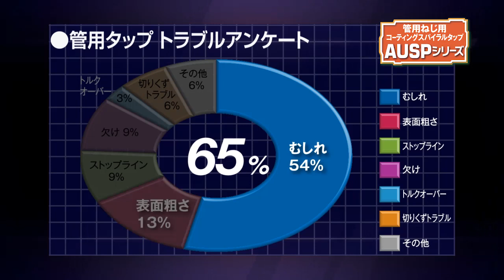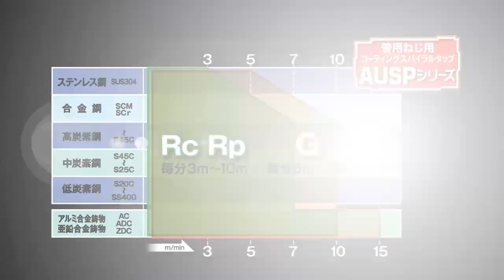AUSPシリーズ 管用ねじ用コーティングスパイラルタップ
YAMAWA 管用ねじ用コーティングスパイラルタップ　AUSPシリーズ の
紹介動画です。